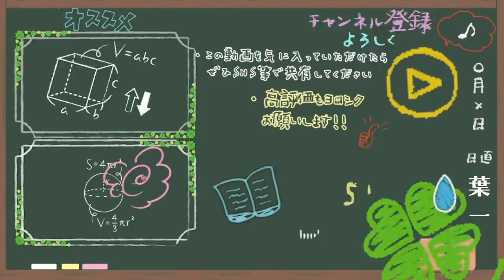悩んでいる友達や恋人にかける言葉が見つからない【はいちのだらだラジオ/第332回】